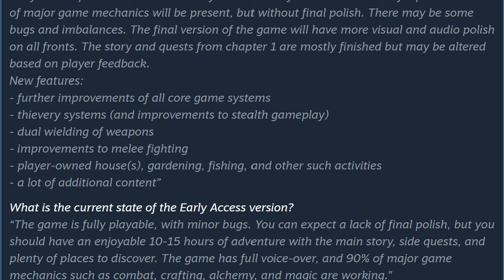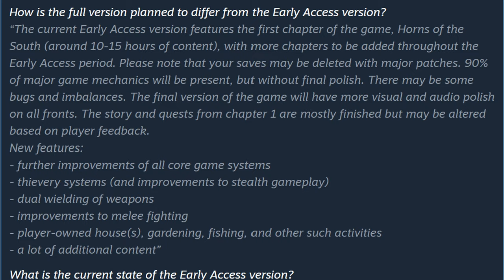Tainted Grail: The Fall of Avalon - The Skyrim Clone Worth Your Time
Tainted Grail: The Fall of Avalon is a Grimdark Fantasy RPG Survival Game, based in a world of Arthurian Legends. In this video, I break down the games core components, lay out exactly what this game is, before asking the important question; is it worth your time?

The game bears many similarities to others in the fantasy genre, playing similarly to Skyrim, or Kingdom Come: Deliverance, whilst featuring bleak Eldritch tropes more akin to Dark Souls and Elden Ring.

It's currently just entered early access, but the team involved have a lot of ambition and hope to create a fully realised, sprawling fantasy world over the next 9-16 months

TIMESTAMPS
00:00 Intro
00:56 Basics
03:24 Setting
05:00 Combat
07:16 Characters
09:12 Future Plans
10:28 Is It Worth Your Time?
11:23 Conclusion